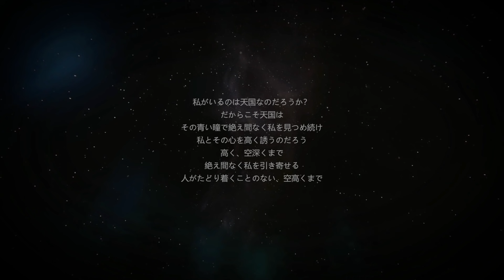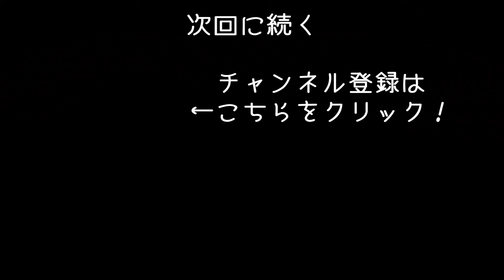【Starsand #4】灼熱の砂漠で過酷なサバイバル生活！砂漠の果てにあったもの【アフロマスク】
灼熱の砂漠でサバイバル生活する
「Starsand」のゲーム実況になります。